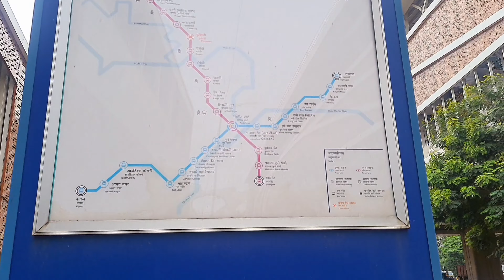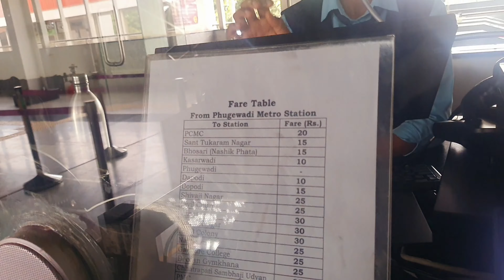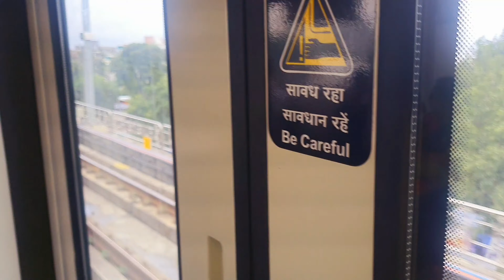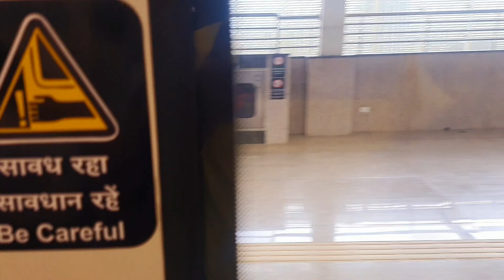Pune Metro First Ride...